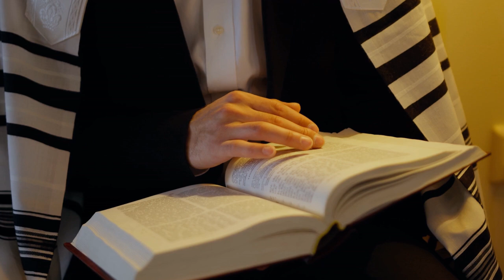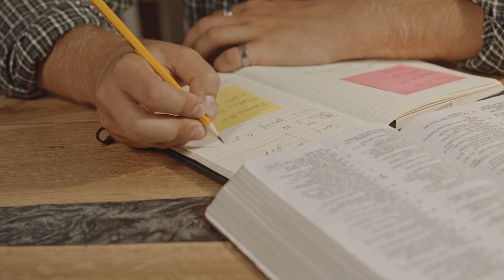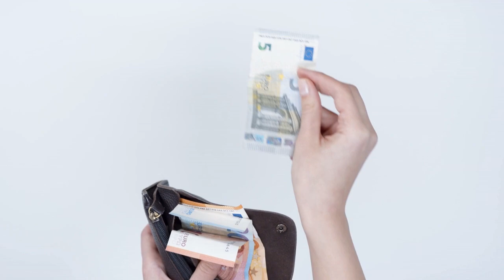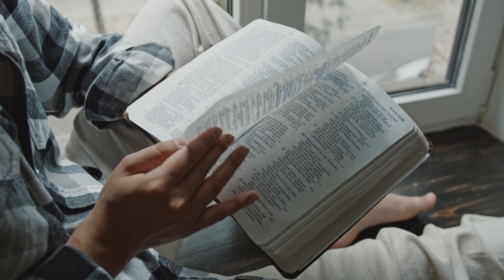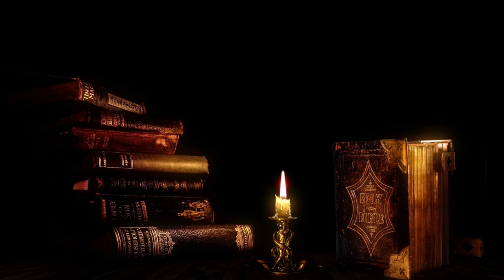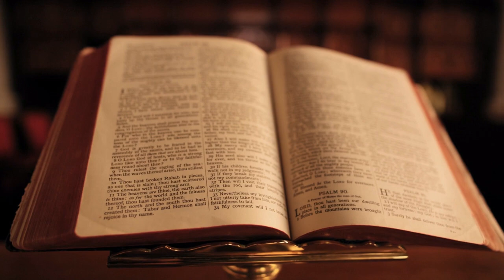Zašto je pogubljenj ISUS Nazarećanin ?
Tko misli da se o ovakvim temama ne bi smjelo filozofski razmišljati tada upozoravam da ovo nije namijenjeno toj skupini pratitelja.